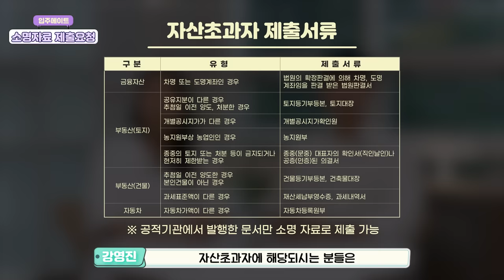[SH입주메이트] 2탄 ‘재계약절차’ SH재계약절차, 모르면 따라와~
여러분 안녕하세요! SH 입주메이트 재계약절차편 입니다.
오늘 재계약 절차를 총 5가지 단계로 나누어서 알려드리도록 하겠습니다.
심사서류 제출부터 재계약체결까지 함께 살펴보러 가볼까요?!

00:00 오프닝
00:40 심사서류 제출요청
01:26 소득 심사 의뢰
01:44 소명자료 제출요청
02:29 재계약안내문
03:01 재계약 체결
03:09 엔딩